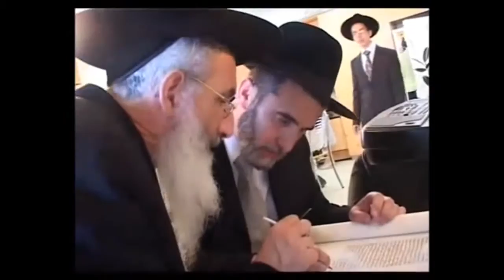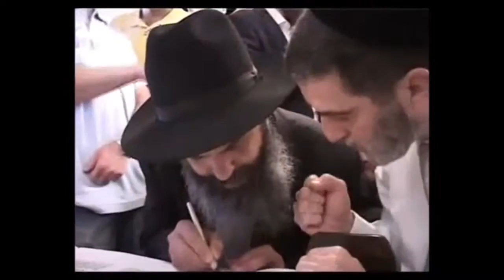Csók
A csók az ajkak összeérintése valamivel. A csókokkal foglalkozó tudomány a filematológia. A csókolózás feltehetőleg tanult viselkedés, több emlősállatnál is előfordul. Az embereknél nem minden kultúrában van szokásban. Az eszkimó és maori kultúrákban például az orrokat dörzsölik össze helyette.A mai nyugati kultúrában a csók leggyakrabban a vonzalom kifejezése. Közeli ismerősök találkozáskor vagy búcsúzáskor gyakran arcon csókolják egymást (vagy az arc mellett a levegőbe cuppantanak). (Ez utóbbit inkább puszinak szokták hívni, nem csóknak.) Európában és Latin-Amerikában leginkább ellenkező neműek vagy két nő közt fordul elő, de a Közel-Keleten férfiak közt is. Magyarországon a puszi férfiaknál kizárólag rokonok, barátok között szokás, idegenekkel nem.
A romantikus vonzalom vagy szexuális vágy kifejezéseként két ember rendszerint szájon csókolja egymást, ez hevesebb és hosszabb, mint az arcra adott csók. A szenvedélyesebb csókoknál kinyithatják a szájukat, szívogathatják egymás ajkait, összeérinthetik a nyelvüket.A csók, mikor nem az érzelmek kifejezése, jelképes cselekedet is lehet, például egy uralkodó vagy pápa gyűrűjének megcsókolásával az alávetettséget fejezik ki. A brit uralkodó és a magas rangú politikusok találkozását szintén kézcsók-ceremóniának hívják angolul, bár manapság már nem csókolják meg az uralkodó kezét.
Az interneten és az IRC-n a csókot ezek az emotikonok fejezik ki: xx, :-* és (K).Csókolózáskor, hogy az orrok ne ütközzenek össze, az emberek oldalra fordítják a fejüket. A Nature magazin egyik cikkében Onur Güntürkün pszichológus (Ruhr Egyetem, Németország) 2003-ban arról számolt be, hogy kétszer annyian fordítják jobbra a fejüket, mint balra. Güntürkün szerint ez újszülöttkori preferenciára vezethető vissza. Az antropológusok még nem jutottak végső döntésre arról, hogy a csók egy tanult viselkedés vagy pedig ösztönös. Feltehetőleg kapcsolódik a szoptatáshoz vagy ahhoz a tevékenységhez, amikor az anyák megrágják az ételt gyermekeiknek. Az emberen kívül más főemlősök is végeznek hasonló aktivitást. A kutyák, macskák, madarak és néhány egyéb állat szintén végez csókhoz hasonlítható cselekvést, mint például a másik testének megnyalása vagy tisztítása.Csókolózás során különböző feromonok cserélődnek melyek fontos élet- és viselkedéstani hatásokkal bírnak. A csók során cserélődnek például a nem illékony arcbőr és nyálkahártya felületi lipidek, melyek a kémiailag legbonyolultabb feromonok közé tartoznak.
A csókolózás bonyolult fizikai folyamat, mely jelentős izomkoordinációt igényel. Egy csók összesen 34 arcizmot és 112 tartóizmot vesz igénybe. Az egyik legjobban igénybe vett izom a száj körüli izom (musculus orbicularis oris), mely a száj gyűrődéséről gondoskodik. Francia csók esetén, a nyelv is egy jelentős szerepet kap. Az ajkak számos érzékeny idegvégződéssel rendelkeznek, ezért roppant érzékenyek az érintésre vagy harapásra.A csók folyamán betegségek terjedhetnek (pl.: herpesz - Mononucleosis infectiosa) illetve allergiás reakciók léphetnek fel (drogokra és mogyoróra) a csókolózó felek közt. A kutatások azt mutatják, hogy HIV terjedése csókolózással nagyon valószínűtlen, ugyanakkor volt rá példa.Elsősorban stresszcsökkentő hatással rendelkezik. Egy kontroll vizsgálat eredménye azt mutatta, hogy a csókolózás gyakoriságának növelése a házas és együtt élő pároknál egyaránt érezhető stresszcsökkenést, az együttélési elégedettség növekedését és koleszterinszint-csökkenést okozott.